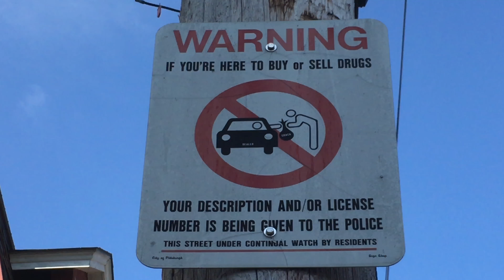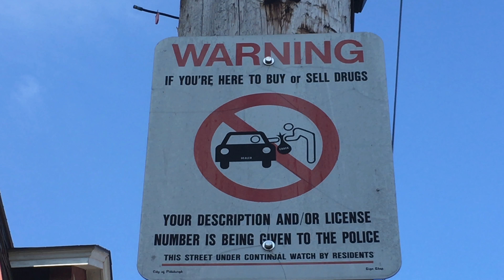516 - Walking to the coffee shop WITH TOAST.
That's literally all the video is about, wow. Also, marvelous bag of crack, right?